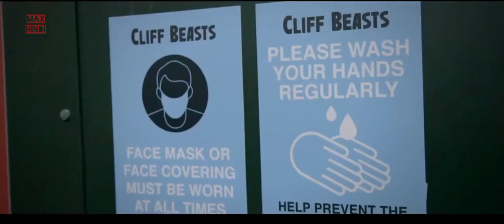THE BUBBLE | Official Hindi Trailer | हिन्दी ट्रेलर